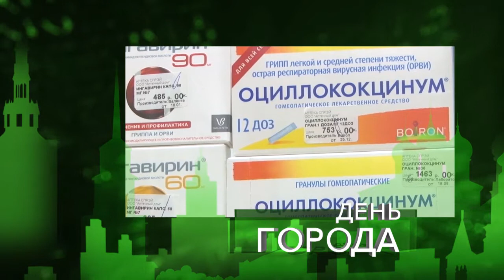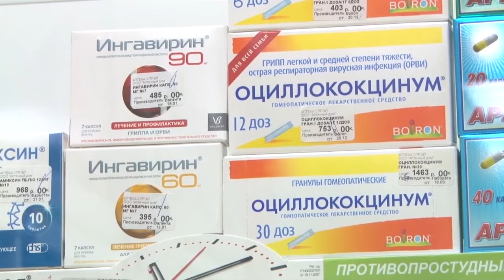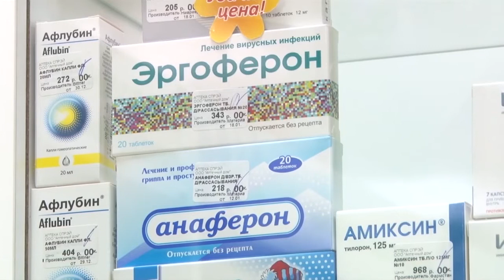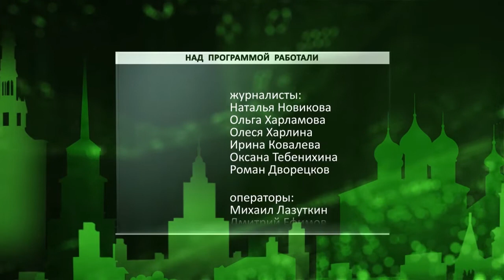День города - новости Рязани 22.01.16